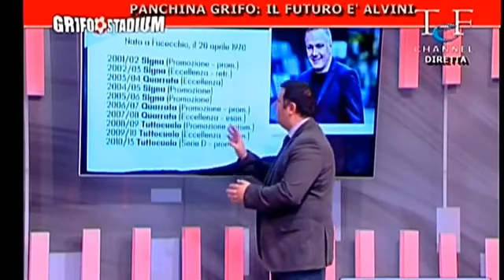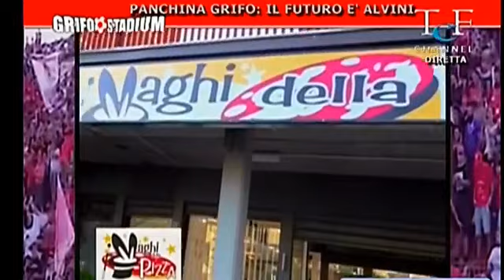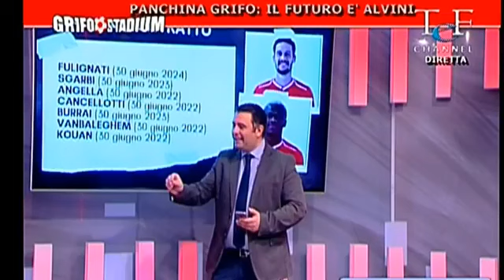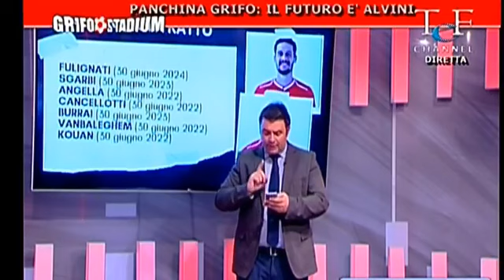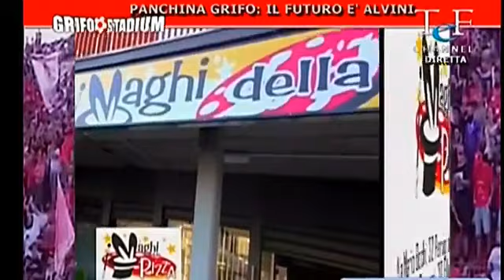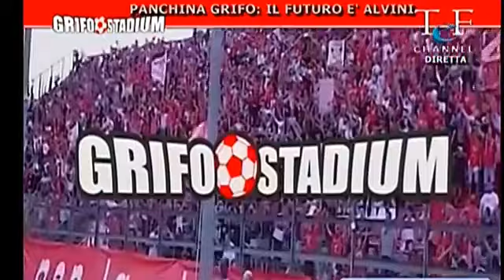GRIFO: IN ARRIVO ALVINI SULLA PANCHINA BIANCOROSSA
Grifo Stadium - Tef channel 7 giugno 2021